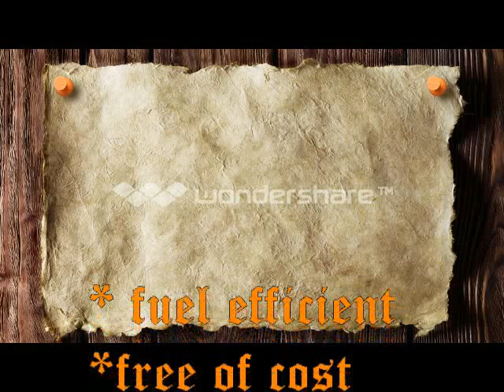aeronautical videos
water rocket by using garbage material